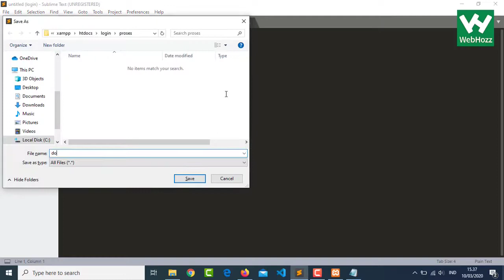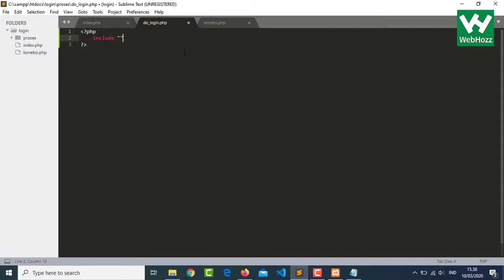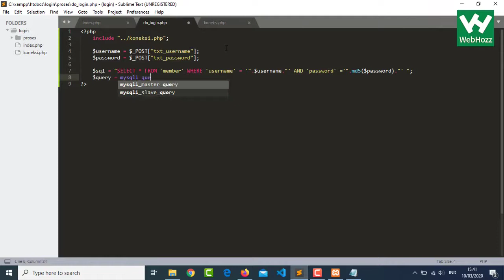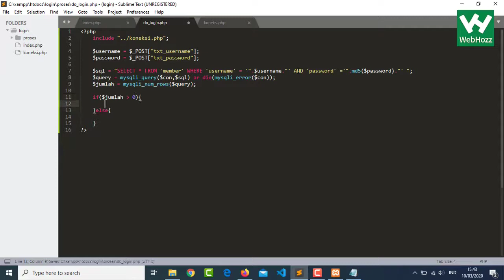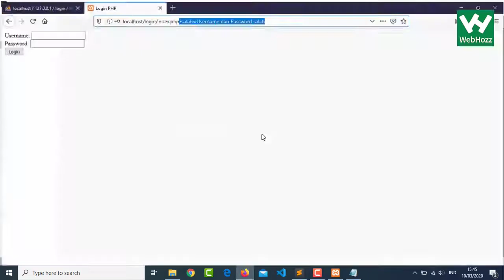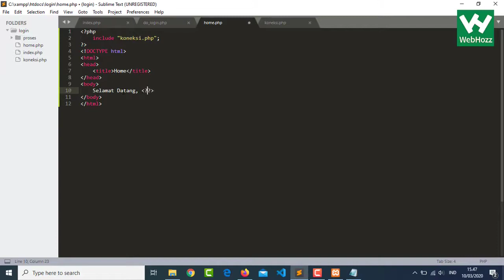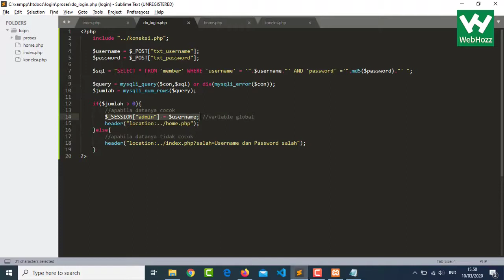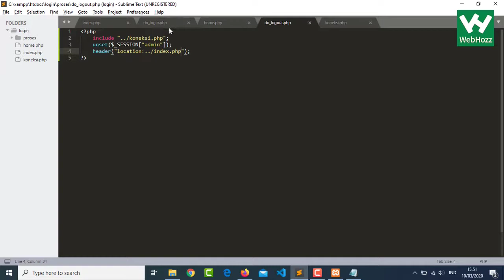Belajar PHP MySQL : Membuat Login dengan PHP MySQL (part2)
Belajar PHP MySQL :  Tutorial Membuat Login dengan PHP MySQL (part2)